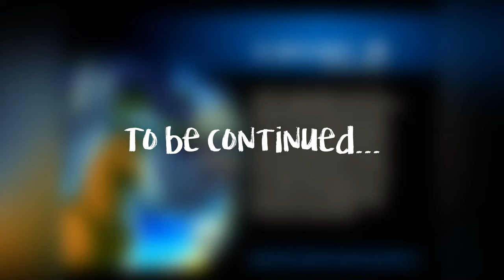Starshine Legacy Episode 2: Level 5 - The secret of the ancient ruins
Servers on SSO:
Stacy Flowernight - Spring Star (Main account)
Annie Pandaknight - Cupcake Valley
Molly Bunnycloud - Night Star